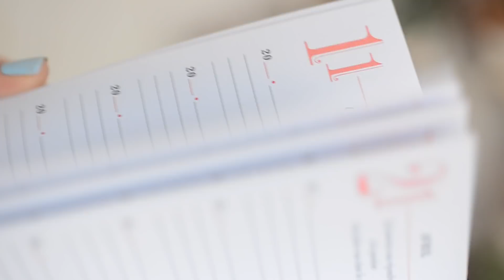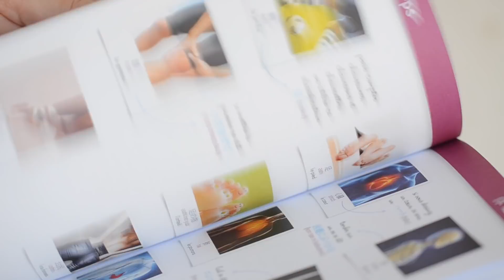CE QUE J'AI OFFERT POUR NOËL (BOYFRIEND, AMIS, FAMILLE...)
Jusqu’au 31/12/2017 avec le code YOKO le duo mascara Backstage vous sera offert dès 85€ d'achat (dans la limite des stocks disponibles, et uniquement sur la partie Beauté de Dior.com)

Accessoires
- Tapis nail art - Modèle A

Contours
- Pinceau biseauté nettoyage de cuticules dans le kit pinceau (dispo sur ma boutique
- Pinceau plat pour nettoyer les contours avec du dissolvant (dispo sur ma boutique

S N A P C H A T : yokonailart

Ce que je porte : Sweat Paul and Joe

Pour ma teambarredinfo voici une petite charade = D
Mon premier est la première personne du pluriel
Mon second est le présent du verbe vêler à la première personne du singulier
Mon troisième est une préposition
Mon tout est la première fête de l'année

Des caisses d'amour ♡